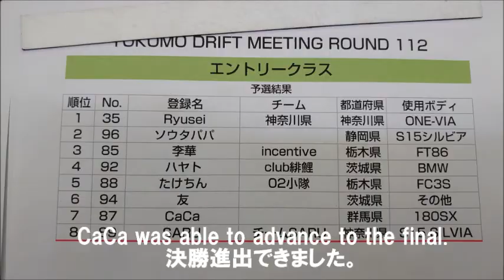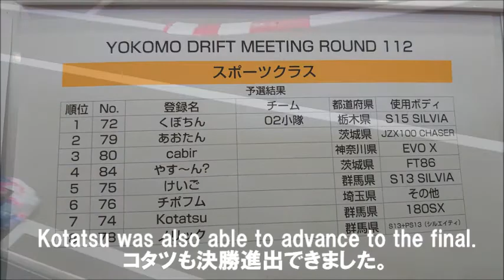YOKOMO DRIFT MEETING Rd 112,Entry,Sports,HIKARU vs Kosei. Lady CaCa's Wonderful R/C Life Vol,82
YOKOMO DRIFT MEETING Round 112.
CaCa : Entry Class.
KOTATSU : Sports Class.
Final Battle : HIKARU vs KOSEI.

ヨコモ　ドリフト　ミーティング　ラウンド１１２．
CaCa：エントリークラス。
KOTATSU：スポーツクラス。
ファイナルバトル：ヒカル　ｖｓ　KOSEI。